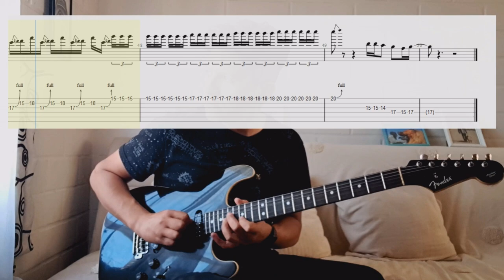Besame Mucho KIKO CIBRIÁN SOLO | TABS de Guitarra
Tabs Solo Kiko Cibrián / Concierto Luis Miguel en Vivo / Besame Mucho TABS